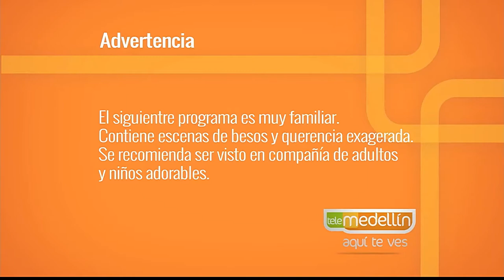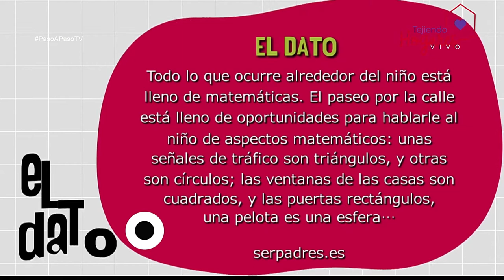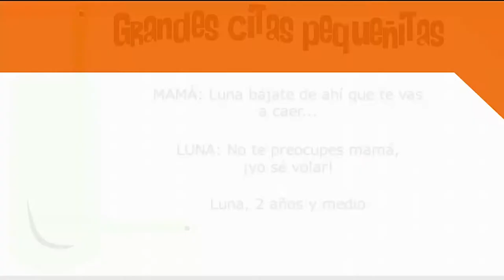Matemáticas divertidas [Paso a Paso TV] Telemedellín